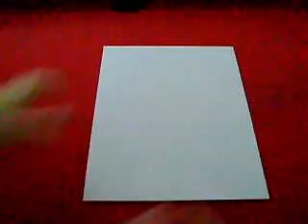How to make a really good paper airplane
This is an easy-to-make paper airplane that flies really well!!!